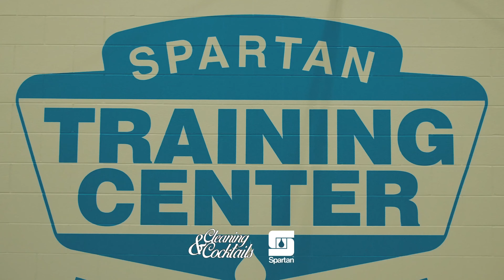Taking Pride In Our Professions As Cleaning Business Owners : Frank Trevisani l Episode #72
🎥 In this week's episode, I had a talk  with industry veteran Frank Trevisani at Spartan Headquarters. With an impressive 44 years in the business, Frank was one of the first people I crossed paths with in the industry. Frank was a featured speaker at our Cleaning & Cocktails #3, where he passionately discussed the significance of gaining respect for our industry as a whole.  The value we bring to our clients' health every day is crucial, and Frank emphasizes taking pride in our profession while continuously expanding our knowledge.  We are cleaning professionals on a mission!

🚀 Join us as we unravel the secrets to growing your cleaning business.

Route is a streamlined solution for commercial cleaning businesses, uniting bidding, job management, and contractor relationships in one platform. Embrace operational efficiency and business growth with Route's user-friendly, cross-platform system.